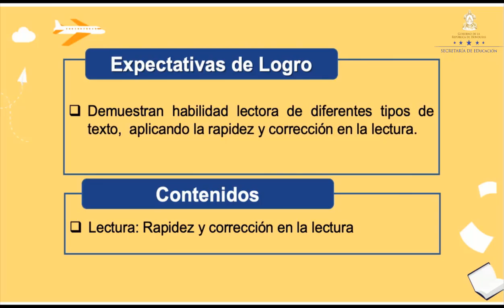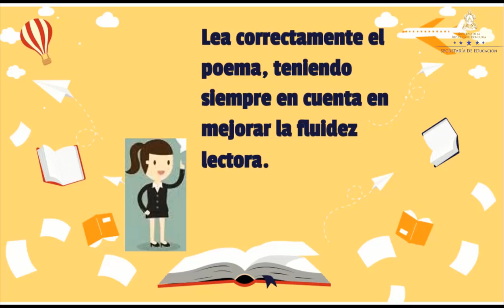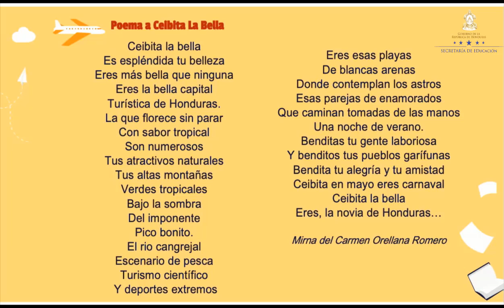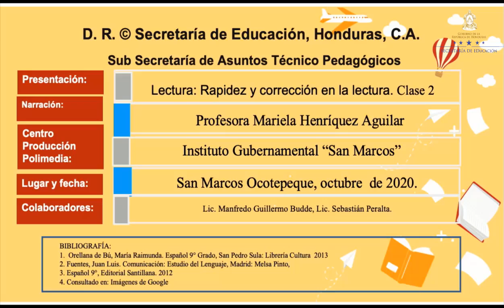Rapidez y corrección de la lectura clase 2 – Noveno Grado - Español